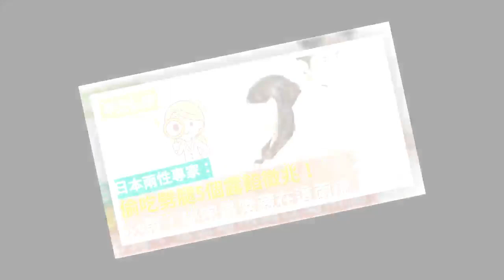偷吃劈腿5個露餡徵兆！必蒐！秘密最常藏在這兩處